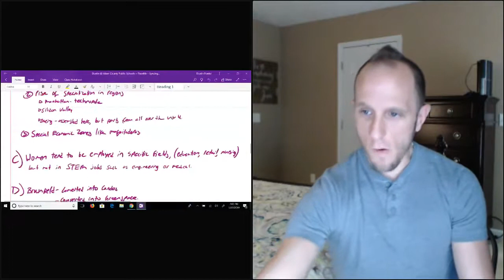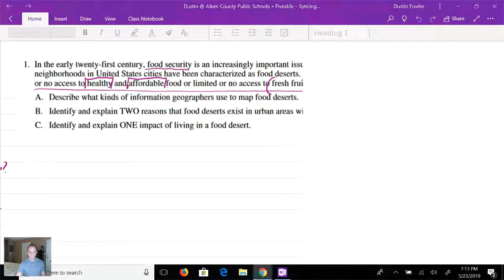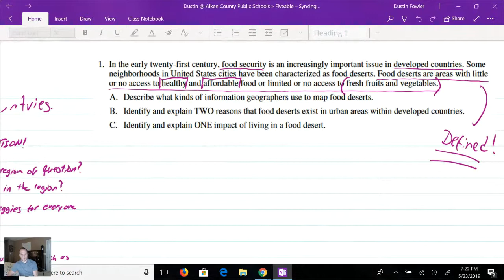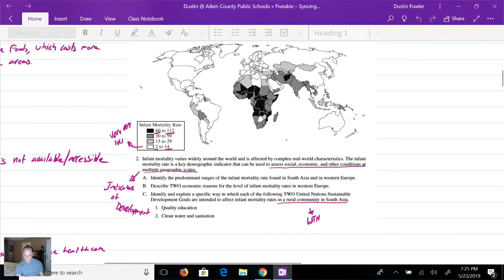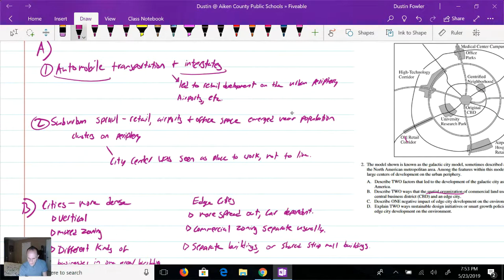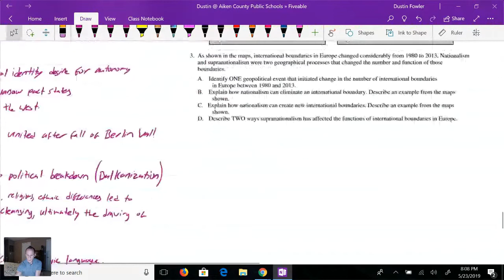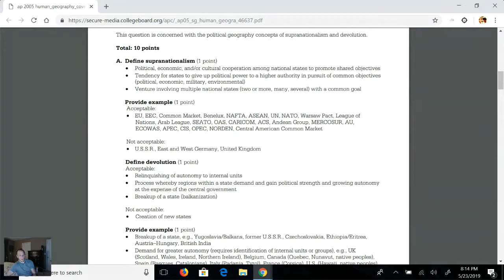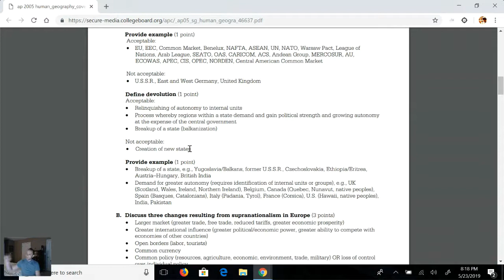AP HuG - 2019 Exam Review: FRQ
AP HUG explores how people have shaped the Earth to build an understanding of the present and plan for the future. 👨‍👩‍👧‍👦

Explore free exam prep resources including videos, unit reviews, study guides, free response help, and practice questions.